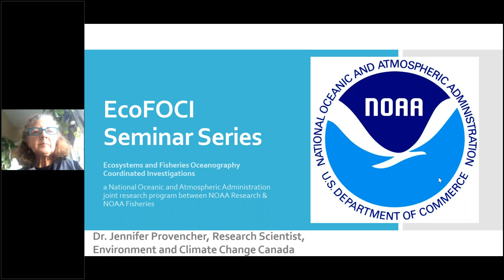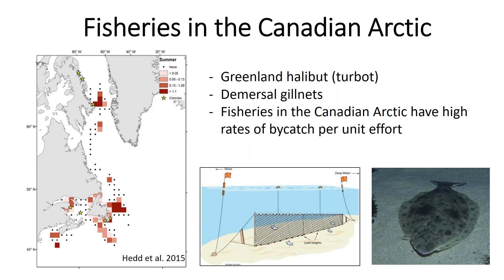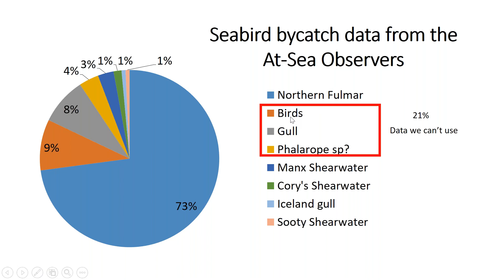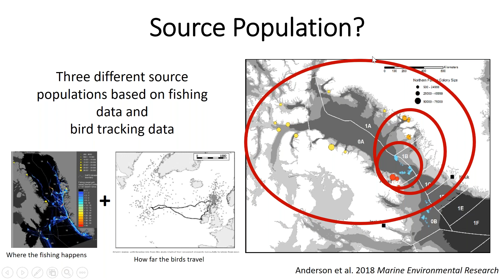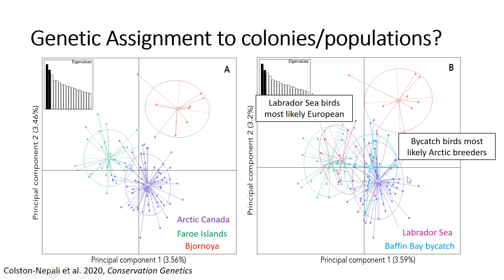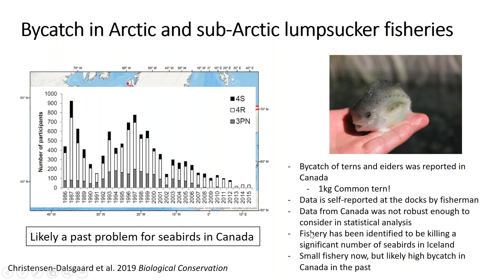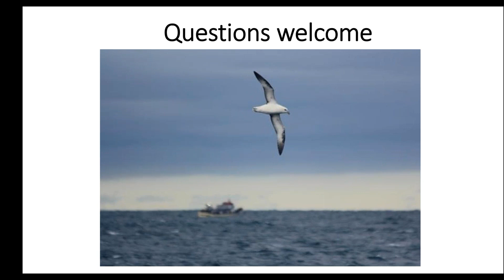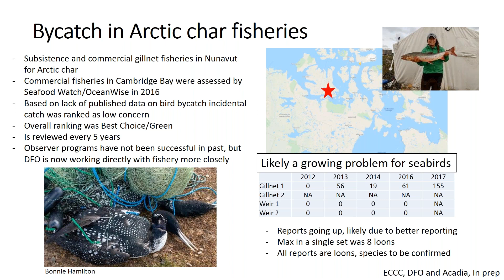An Old, New Threat: Increasing Fisheries and Seabird Bycatch in the Canadian Arctic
Title: An Old, New Threat: Increasing Fisheries and Seabird Bycatch in the Canadian Arctic

Speaker: Jennifer Provencher, PhD, Conservation Biologist at the Environment and Climate Change Canada, Ottawa, Canada

EcoFOCI 2020 Fall Seminar Series